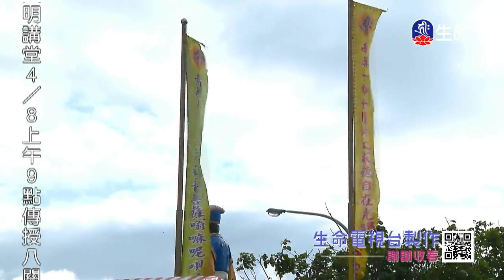世主妙嚴品(35)夢參老和尚-1_長老法語_(lifetv_20200405_09：00)